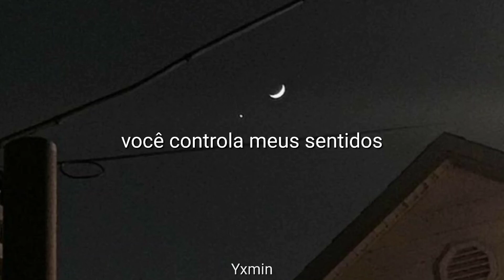Jeremih - 5 Senses (Tradução/Legendado)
[Lyrics]

If you look this good
I wonder how it taste
Baby if I touch your body
Hear you scream my name
Would you whisper to me it's yours
Girl you smell so gentle and pure
You control my senses
Baby all my senses